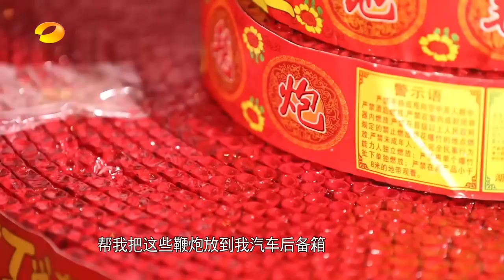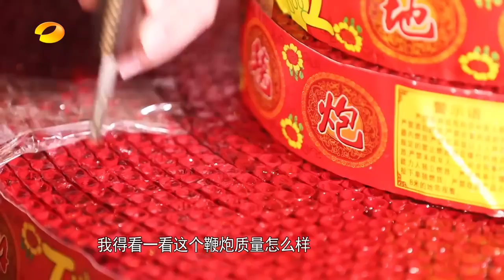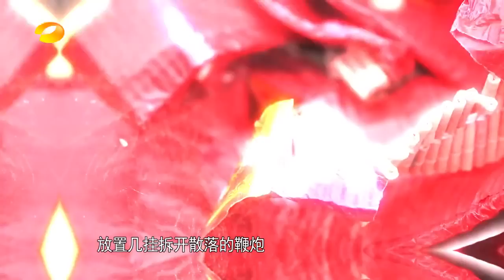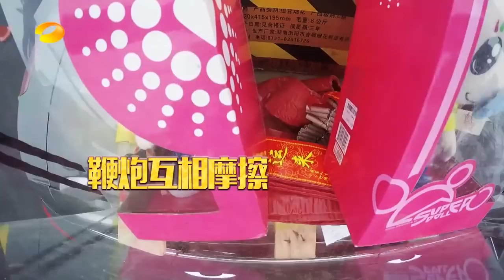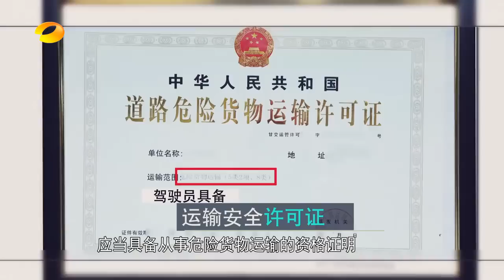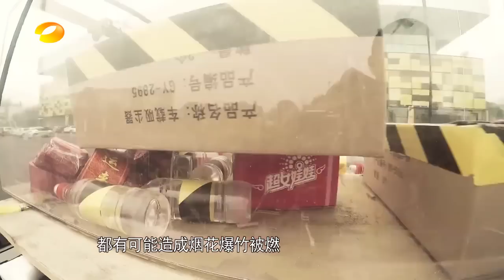《新闻大求真》News and science：春运神器真的管用吗？【芒果TV精选】